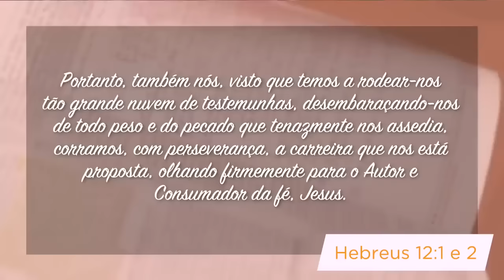Um Deus Que Pode Solucionar os Nossos Problemas! com o Pr Elias Brenha | Minutos de Esperança